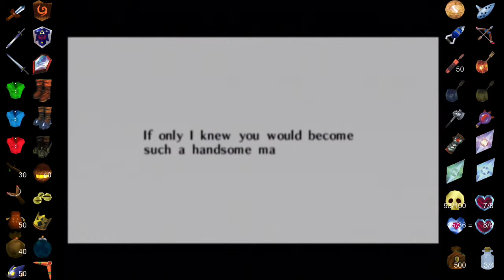Spirit Temple (Adult) (Part 3)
Wrapping up this level after doing practically everything wrong.  I'm good at video games!